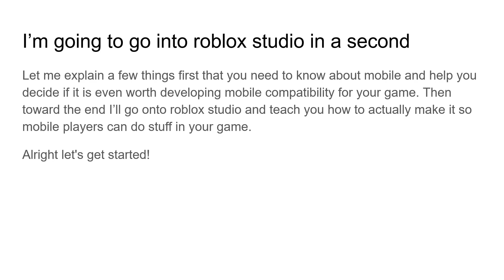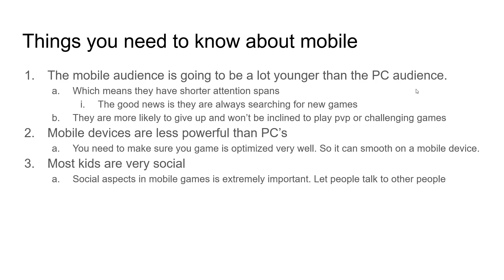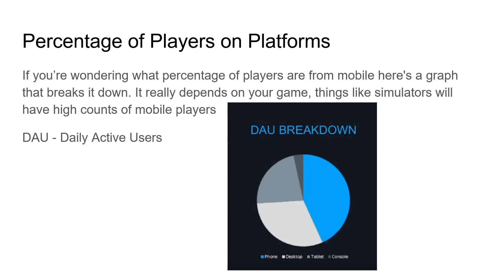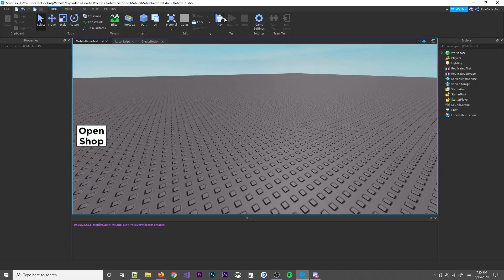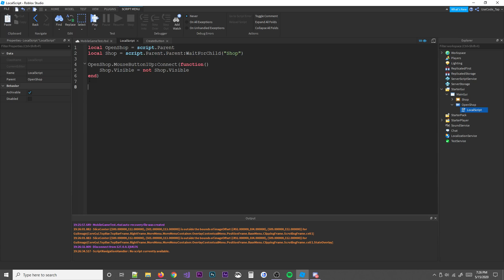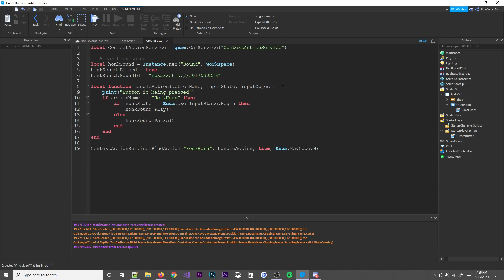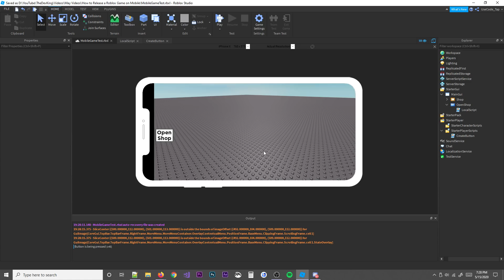How to Release a Roblox Game on Mobile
Hey guys! welcome back to a brand new roblox scripting tutorial. In toady's video I am going to be teaching you how to release a game mobile for roblox. It's something I would definitely recommend doing for most developers but this video will not only help decide but it will teach you some of the basics on how to do it.